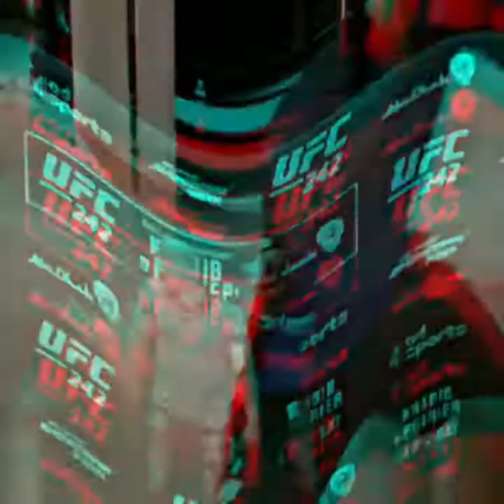ЛУЧШИЕ МОМЕНТЫ ЧЕЧЕНСКОГО ВОЙНА///ЗУБАЙРА ТУХУГОВ// ОН ИДЁТ ЗА ТИТУЛОМ